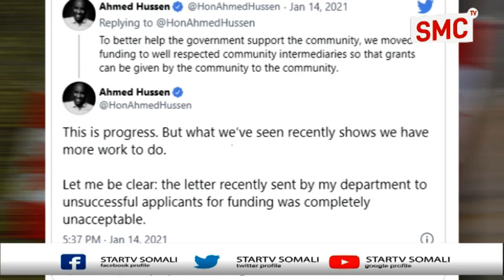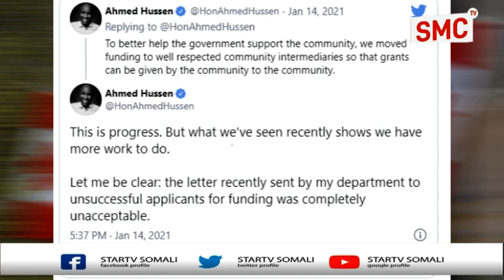Deg Deg : Dawlada Canada oo Soomaali ku tilmaantay inaysan ahayn Madow sax ah.